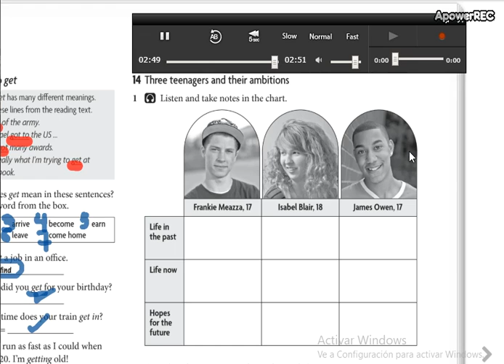low intermediate 2 12_8